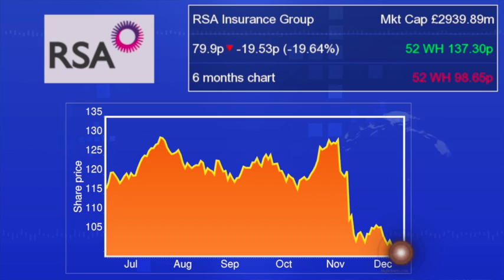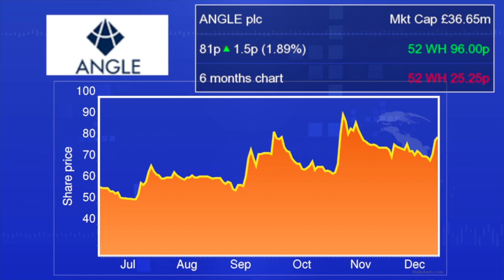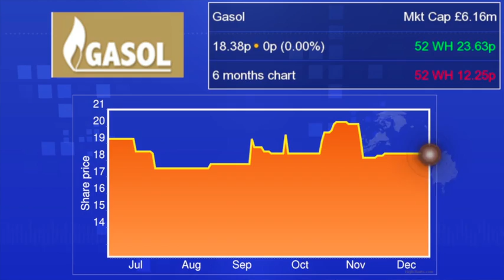Market movers: RSA Insurance, Bellway, Victoria Oil & Gas, ANGLE, Gasol, Rurelec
RSA Insurance shares collapsed after the company's CEO resigned following further bad news for the insurer, already hit by the severe storms affecting Europe this winter.